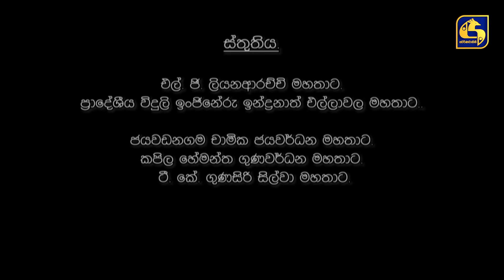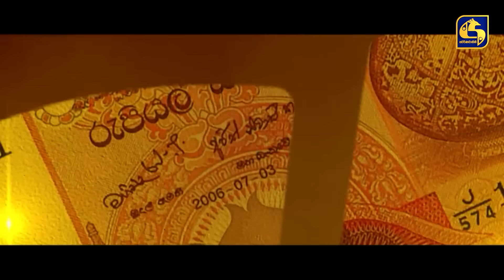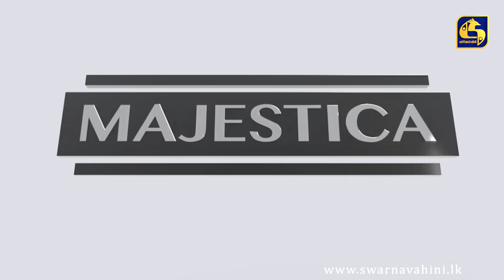SALLI POKURU || EPISODE 85 || සල්ලි පොකුරු || 01st November 2023